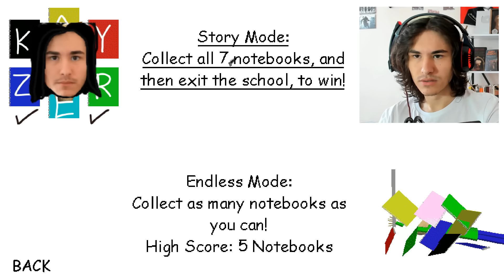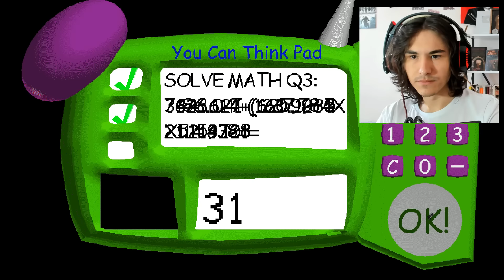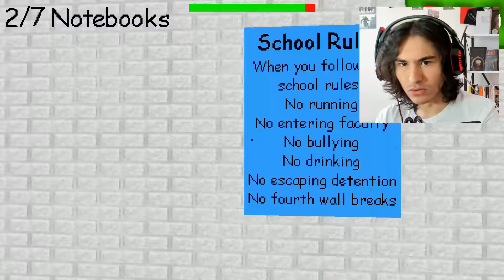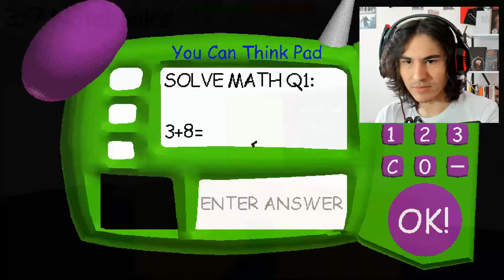NPC KAYZER'DEN KAÇTIM.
Ben Kayzer, takipçimin bana yaptığı mod üzerine NPC olan Kayzer'den kaçmaya çalıştım ve kurtulmaya çalıştım. Güzel eğlenceli ve komik bir video oldu iyi seyirler.

Instagram(kişisel): sadikerimbaglan
Instagram(resmi): kisacakayzer